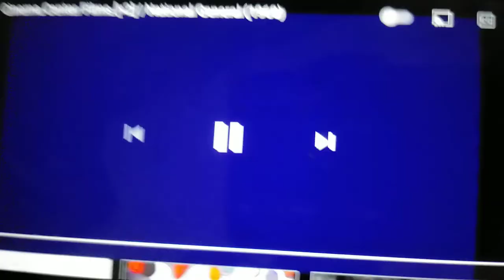Cinema Center Films / National General (1972) Logo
From Godzilla vs Gigan